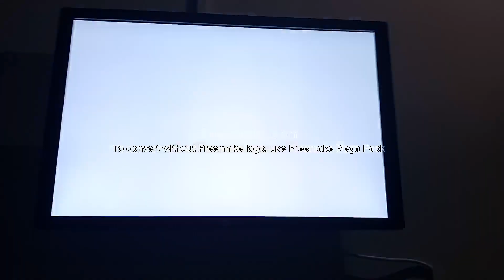7-5-22 Tue, Helsinki, Finland